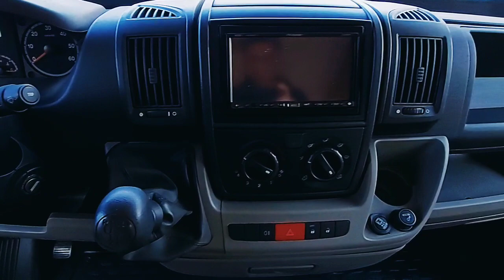v22/038 RAPIDO 9097F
PRECIO
44.900€

Autocaravana Integral RAPIDO, modelo 9097F, una de las marcas más valoradas del mercado por su gran calidad estando a la altura de Hymer, Niesmann, Eura mobil entre otras. Con un gran motor, Fiat Ducato 3.0 MultiJet 160cv y 6 velocidades, muy potente, de fácil mantenimiento y lo mejor de todo, con Cadena de distribución. Dispone de Chasis ALKO y Suspensión con barras de torsión (proporcionando más estabilidad en carretera). Año 2007 con 109.000km demostrables. Con 4 plazas para viajar, disponiendo de 2 camas dobles * Transversal detrás, Colgante sobre la cabina. Autocaravana super espaciosa, ideal para usar como vivienda o viajes largos, Medidas: (7,30m x 2,80m) y con un gran Garage con doble portón donde cabe perfectamente una moto scooter y bicicletas: (2,20m x 1,15m x 1,20m).Consta de Aire Acondicionado a 220v marca TELAIR.

RER.V22/038

Extras:

Aire acondicionado( de motor), AirBag (sólo conductor), Cierre centralizado
Elevalunas eléctricos (sólo conductor), Espejos eléctricos, Radio Pioneer (CD-MP3-AUX-DVD-Navegador), Cámara de visión trasera, Asientos giratorios Oscurecedores REMIS en cabina completa, Mosquiteras en ventanas, claraboyas y puerta principal, Claraboyas transparentes y Claraboya xxl en salón, Aire Acondicionado a 220v TELAIR, Calefacción TRUMATIC C, Frigo DOMETIC  (220v, Gas, 12v, Auto) 150L capacidad, Horno a gas, Extractor de humos, Ducha con mampara separada de aseo, 2 Batería AGM de 100ah., Placa solar de 100w., Kit antipinchazos / Herramientas, Tv 12v. (TDT-HDMI-USB-DVD) + Antena TDT Mastil, Escalón de doble peldaño integrado, Toldo OMNISTOR  de 4m., Baca de aluminio, Patas estabilizadoras, 3 Cierres de seguridad, Maleteros laterales extraíbles, Neumáticos reforzados marca MICHELIN especial camper